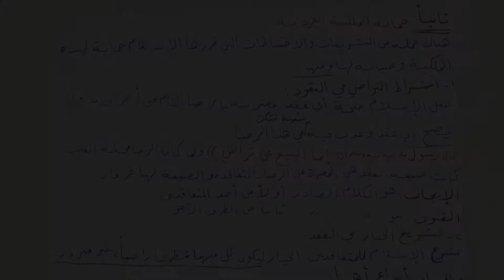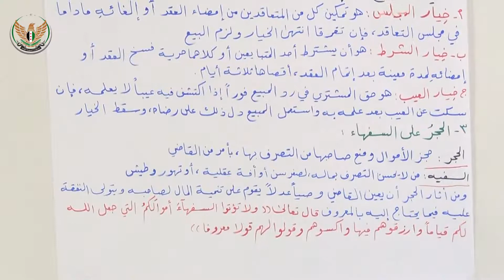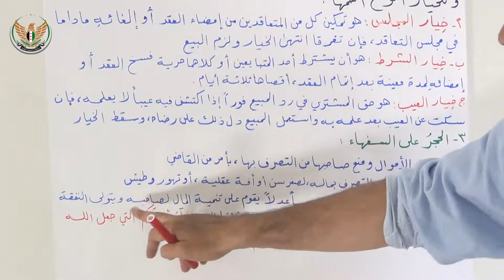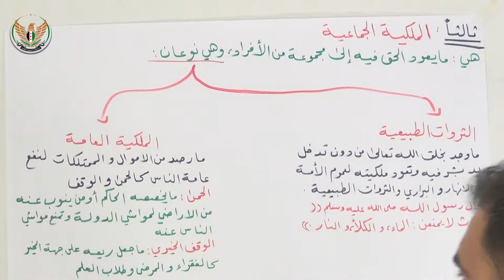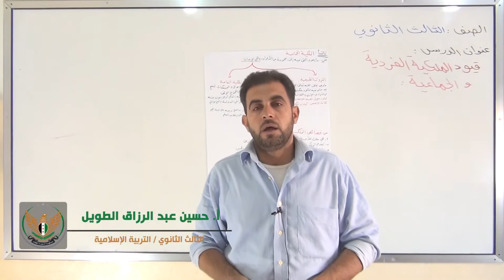الثالث الثانوي التربية الإسلامية قيود الملكية الفردية و الجماعية 2